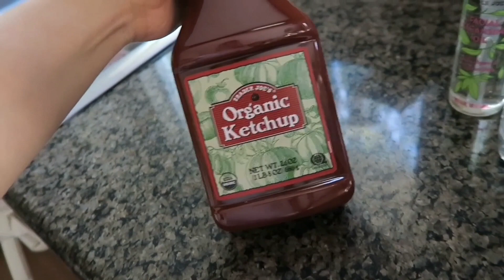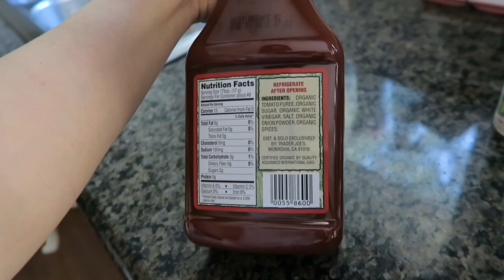☆Vlog☆宅配便を待ったけど来なかった日♪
2017年7月20日、木曜日。
明日中には届いてほしいなぁと思ってます。
YouTube Liveを行う予定です♪